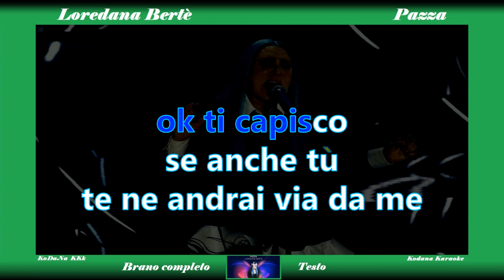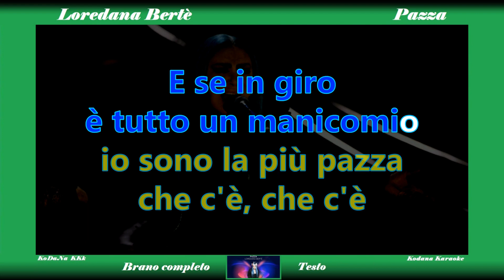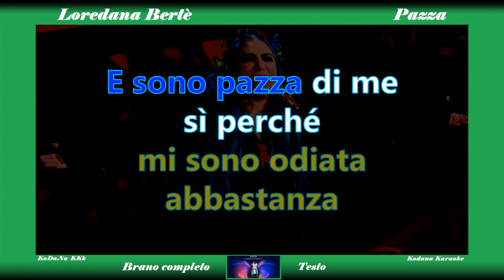Pazza - Loredana Bertè - Karaoke (Brano completo + Testo) - Kodana Karaoke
Nel mio canale ogni versione è catalogata in gruppi dello stesso colore. (VERDE)